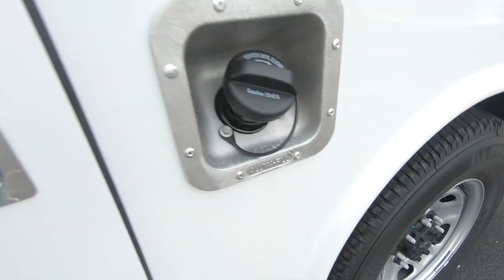New 2023 FORD SUPER DUTY F-250 SRW XL Truck For Sale In Columbus, OH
Please visit Ricart To Business to view this New OXFORD WHITE 2023 FORD SUPER DUTY F-250 SRW XL for sale near Columbus, Ohio.

Stock #: FTP3098

Description:
2023 FORD SUPER DUTY F-250 SRW XL
New 2023 Ford Super Duty F-250 SRW Truck is For Sale in Columbus, Ohio. This model has a 6.8L V8 engine, Automatic transmission, and is finished in White paint. Whatever questions you might have about this vehicle, you can be certain that our sales advisors can assist you every step of the way. On top of that, our financing experts are prepared to help you find the lease or finance option that is right for you. Find us at 4255 S Hamilton Road in Groveport, OH 43125, servicing customers throughout Central Ohio.